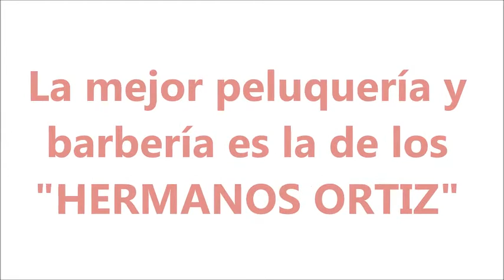PELUQUERIA HERMANOS ORTIZ